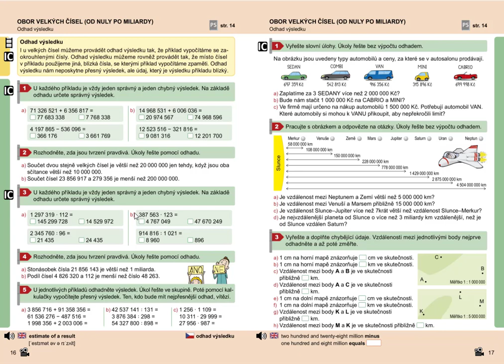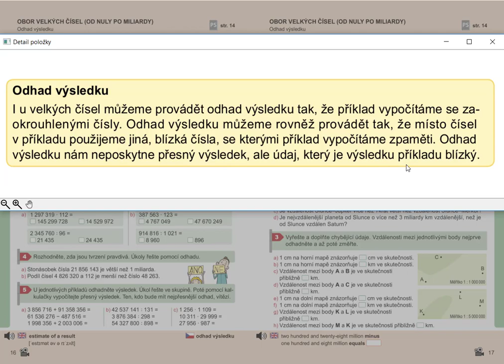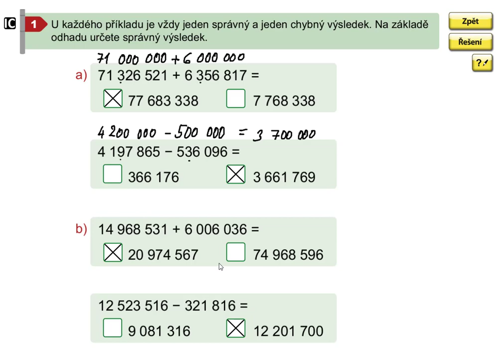Obor velkých čísel (odhad výsledku), Mat. mat. pro 5.roč., 2. díl, str. 16, cv. 1